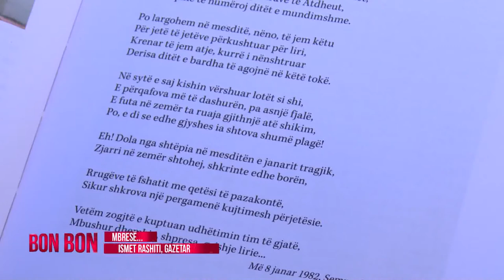Mbrese - Ismet Rashiti, Gazetar 20.09.2017